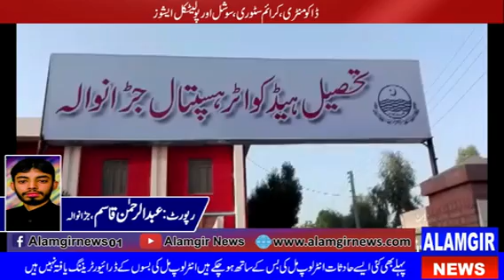Alamgir News | Headlines | 13-07-2020